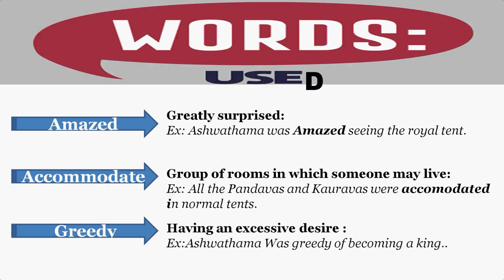Mahabharat | Story 14 | How Aswathama became Close to Duryodhana | Shruthi Bhushan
Mahabharat Explained in Simple English
Story 14 : How Aswathama became Close to Duryodhana
Simple Sentences for day to day practice of English Speaking Skills